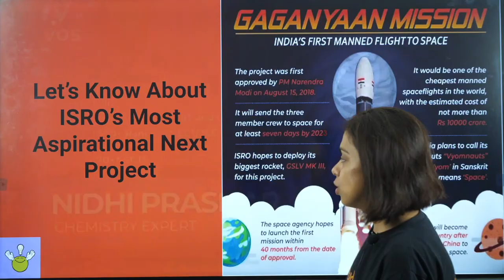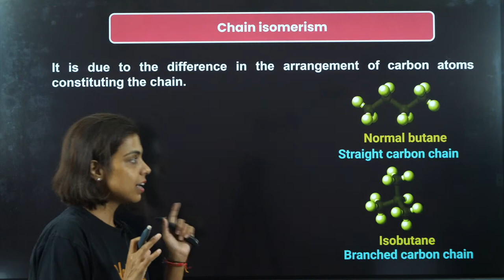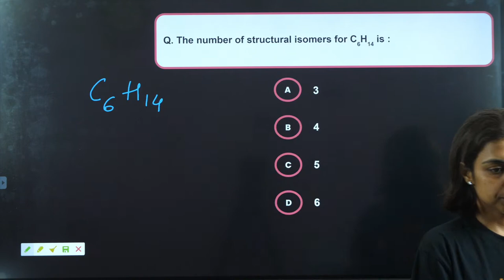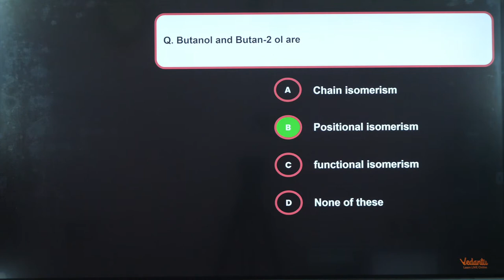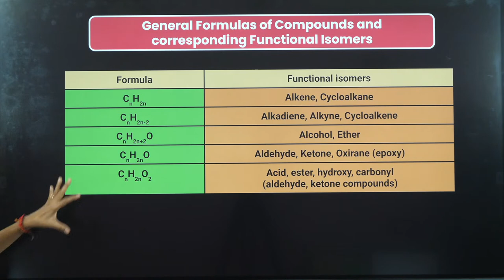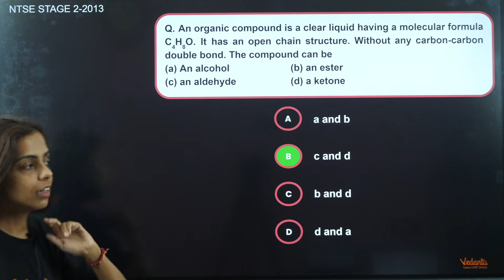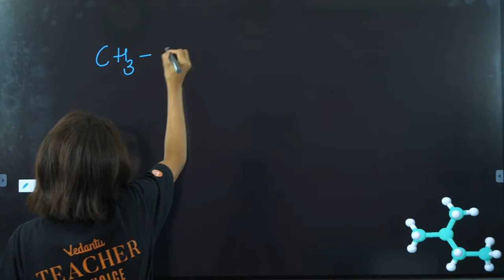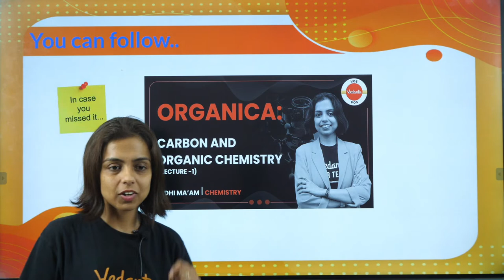ISOMERISM | ORGANICA | NSEJS 2022 | Nidhi Prashar | Vedantu Olympiad School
ISOMERISM | ORGANICA | IJSO 2022  | NSEJS Preparation | Nidhi Ma'am | VOS

Strengthen your IJSO 2022-23 Preparation with our absolutely free All India Mock Test Series.

✌️Register Now for Vedantu's FOUNDATION Courses and take a headstart!

➡️ Specialized courses in NTSE and IAPT Olympiads